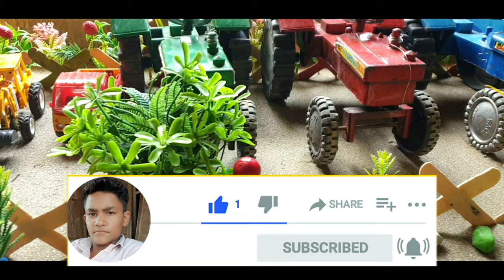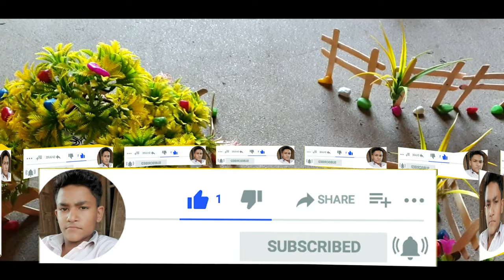diy how to make cow shed | house of animal | cow shed - horse shed- goat shed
diy tractor
diy animal
diy mini tractor
animal house
horse shed
horsehouse

toptractor toys
# vivek experiment
mini creature
mini farmer
mini farming
shatiani ideas
suraj hacks

# how make to cow shed | cow shed| goat shed

# diy how make to mini bridge in science project

tractor walavideo
tractor wash
mini tractor video
mini tractor washing
mini tractor video
tractor wash
tractor projector
tractor project
tractor wala game
tractorproject ideas
tractor machinery
tractor machine
tractor project simple
science project Tarika
science project idea
science project work
science project bnana ka trika
diy mini tractor machine part 1
diy mini tractor machine part2
diy mini tractor machine part3
diy mini tractor machine part4
diy tractor construction
small motor water pump
small motor
water pump science project
water pump motor retire
water without electric
water pump Kaise
water pump ghar par Kaise banaya
normal water pump ghar par kaisa banaye